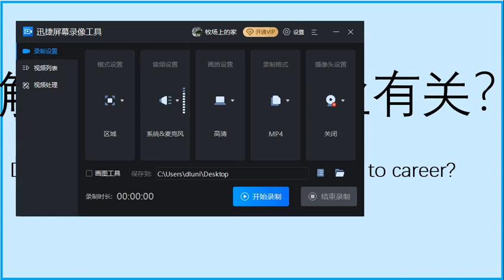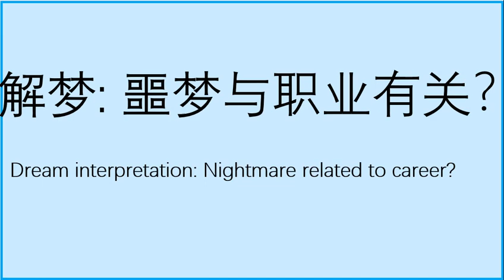（53）Dream interpretation: Nightmare related to career? 解梦：噩梦与职业有关吗？